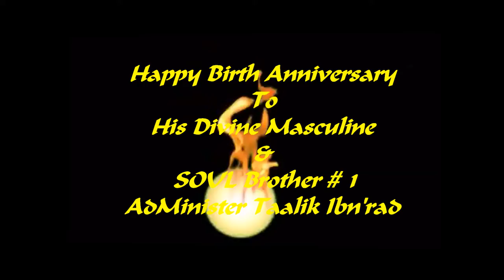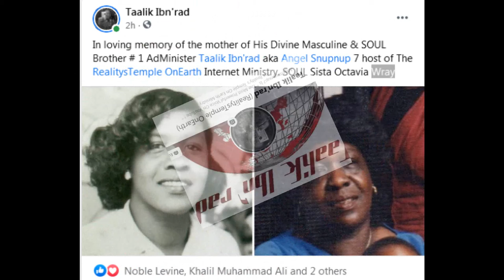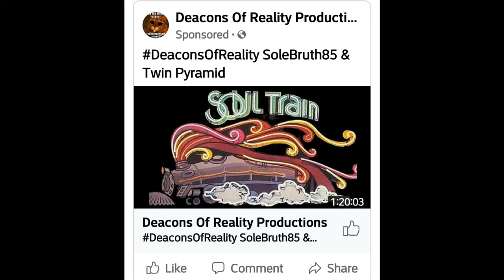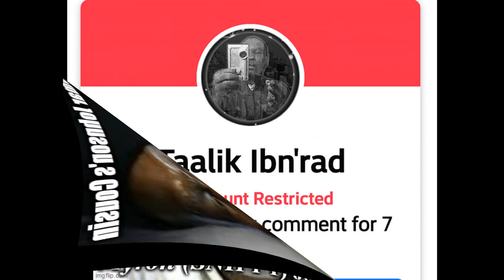Happy 59th Birth Anniversary Angelsnupnup7 SOULPower4Ever !